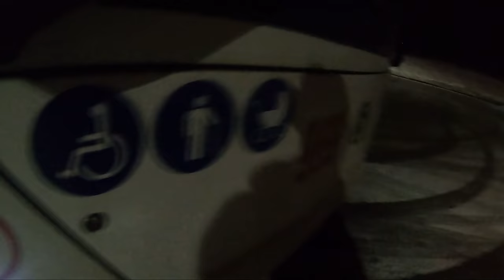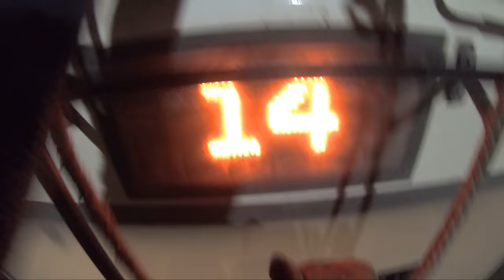Ночной вояж до парка | Троллейбус УТТЗ - 6241.01 (МАЗ - 203Т), Чебоксары. Trolleybus POV drive.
Поддержка канала, карта Сбербанка 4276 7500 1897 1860